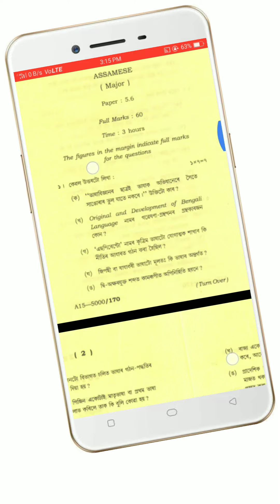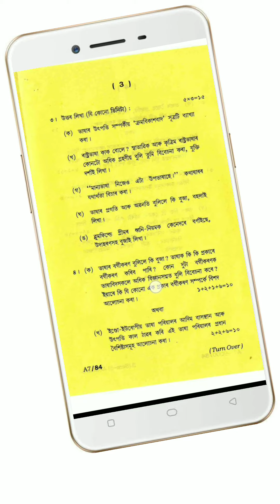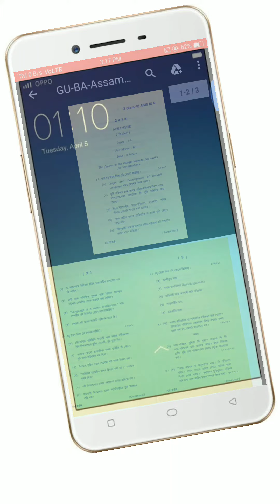B.A 5th sem Assamese major questions paper 5.5-5.6 || Latest video 2019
Various questions paper you will get in my channel..

B.A  5th  sem major paper

university b.a question paper
guwahati university b.a 2016 question paper
ba 1st sem question papers gauhati university
dibrugarh university b.a question papers 2015
dibrugarh university question paper 2016
b.a question paper 2016
b.a 3rd sem education major question paper
gauhati university b.com previous years question papers
How to download B.A previous questions paper,
Download Major old questions papers,
B.A Economics major old questions papers,
5th semester old previous years question paper,
How to download Gawahati University,
How to download 3rd sem economics major question paper,
How download questions papers,
How to download BA old question paper,
How to download economics questions paper,
How to download hs questions paper, ba major all questions paper, All semester questions paper of ba, Any university questions paper,
5th semester old previous years question paper,